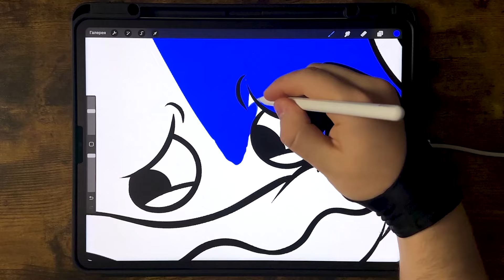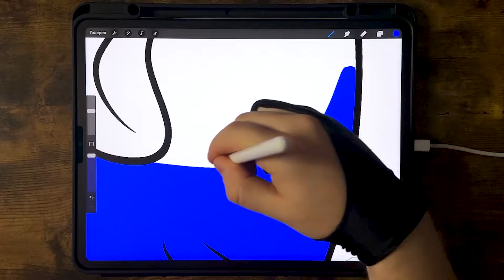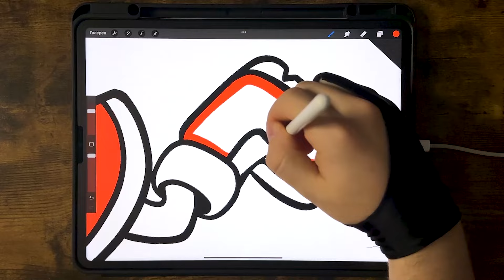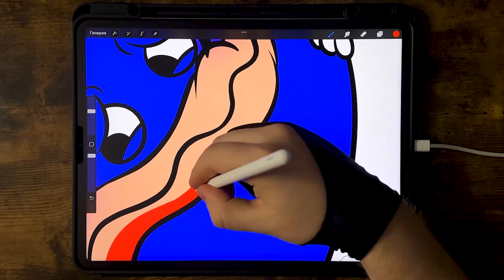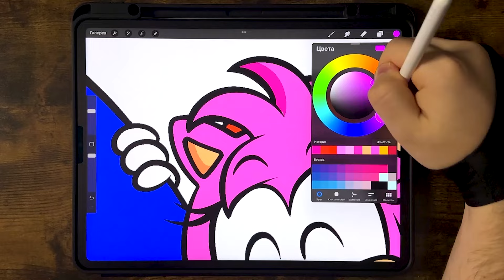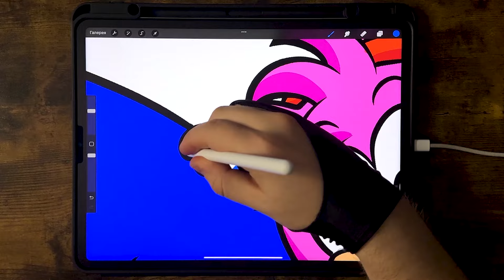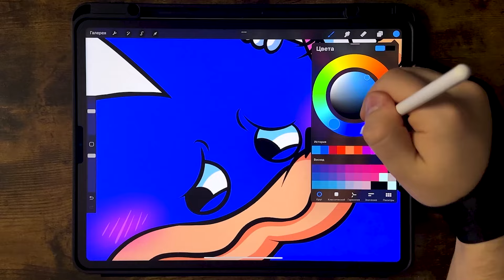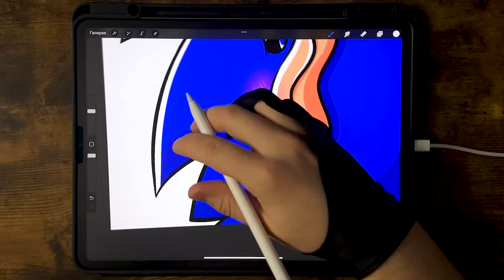SHIN SONIC TAPES FALLS IN LOVE Coloring Pages / How to Color SHIN SONIC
🖖Hello!Today you will learn how to color SHIN SONIC.
Happy viewing!